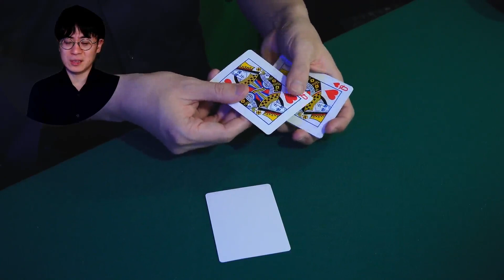39 クインズドリーム 演技